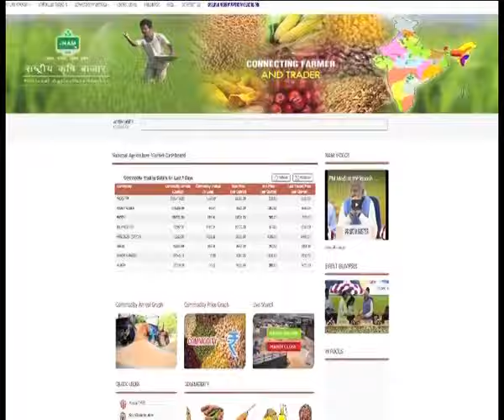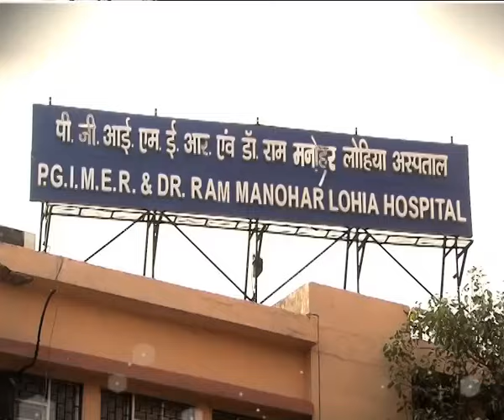Chatt Par Baghwani - Monsoon care of Plants | मानसून में पौधों की देखभाल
Chatt Par Baghwani - Monsoon care of Plants with Expert Anu Lanba | मानसून में पौधों की देखभाल

छत पर बागवानी